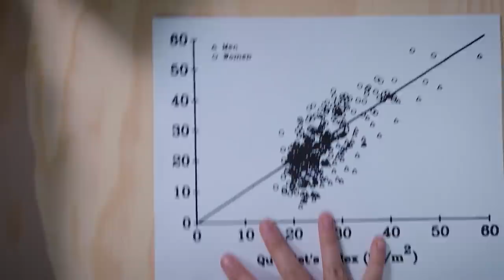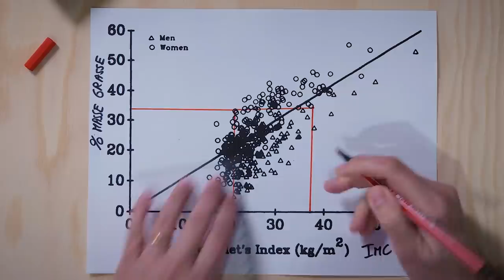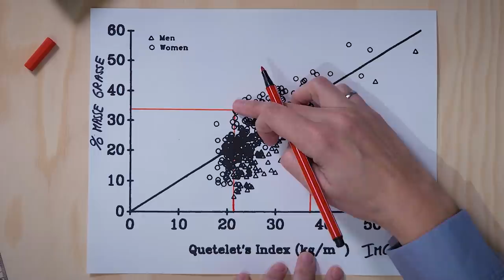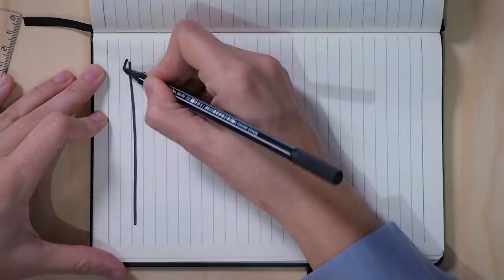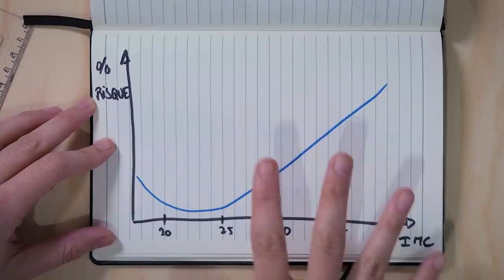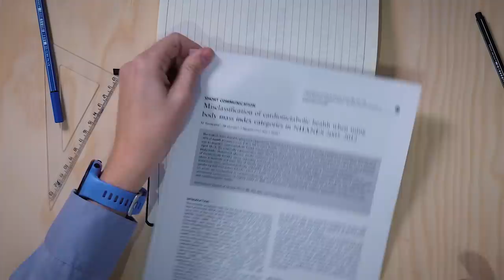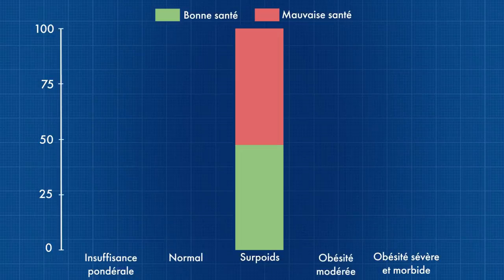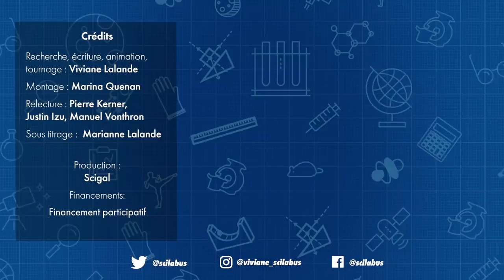Obésité, surpoids, normalité : quand l'IMC se trompe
L'IMC, comme beaucoup de mesures accessibles liées à la santé, n'est pas si fiable que ça. Alors pourquoi est-ce qu'on l'utilise encore ?

00:00 Le paradoxe de l'IMC
01:06 Masse grasse VS masse maigre
03:55 Le vrai but de l'IMC
04:45 La courbe de l'IMC
06:05 Individu VS population
06:24 La santé cardiométabolique
07:55 L'IMC comme mesure acceptable
09:25 NordVPN
10:19 Crédits

Rendez-vous sur l'émission de TV "C'est Humain" (avec VPN si vous n'êtes pas au Canada ;))

RELECTURE
Pierre Kerner, Justin Izu et Manuel Vonthron